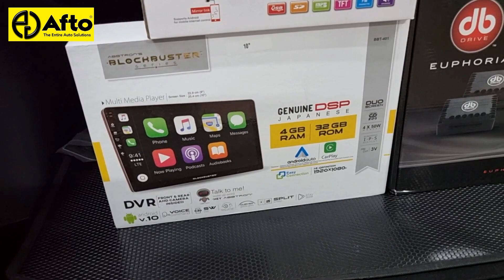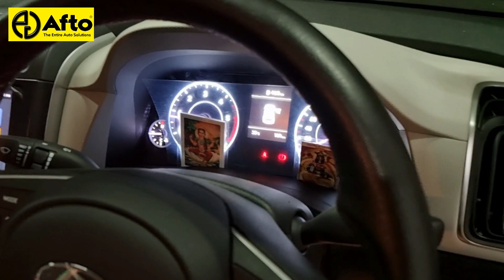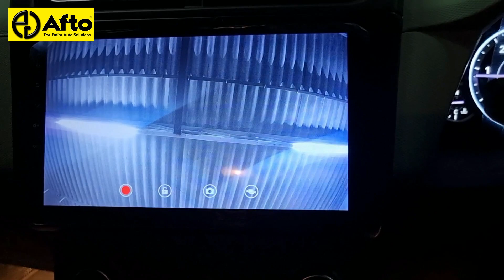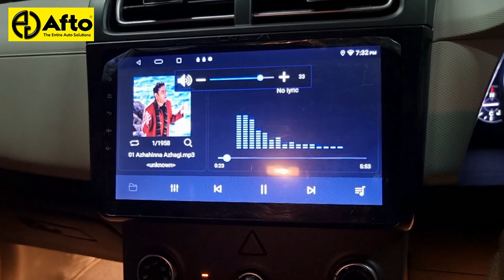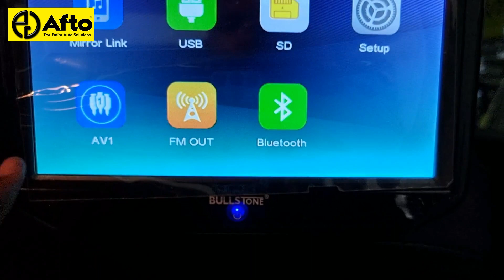🚗HYUNDAI NEW CRETA – BASE ~ TOP PROJECT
We have done
~ 10" Unplug Android – 4/32 GB + F/B DVR Camera
~ DB Drive Pro Component Kit – Front & Back
~ Headrest Monitors – 2 no’s Installed
~Aozoom 55W HID Kit - Headlight Projector
~ Faux Leather - Black & Red Mix
~OE Type Moulded Leather Steering Grip
~OE Media Control Kit Installed - Left Side
~OE Roof rail & Stainless Steel Side Step
~3D Mat + Noodles Mat + Ambient Light
~Dicky Light & Dicky Pad Installed
~3M UV Sun Film + 3M Windshield Film
~RR Kabel Wiring + Sosche RC Kit + Heat Shrink Sleeve